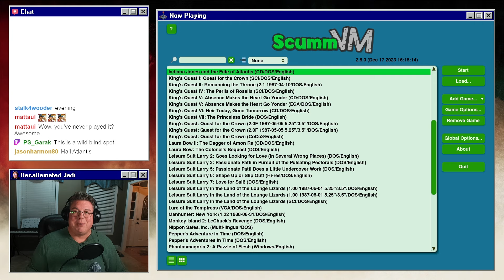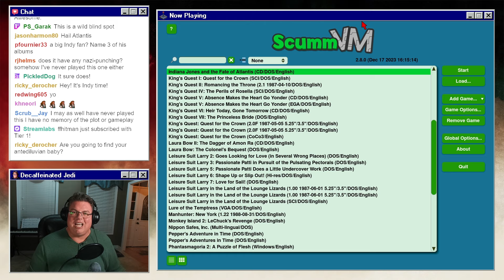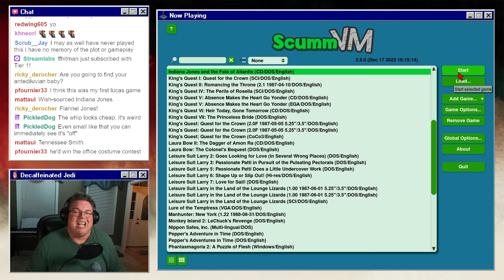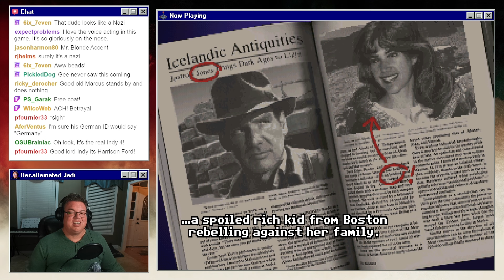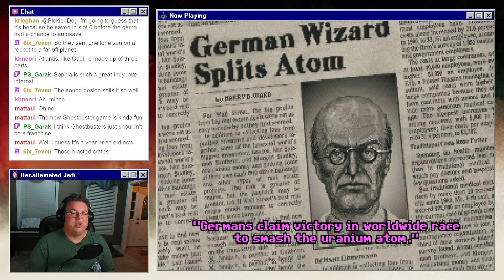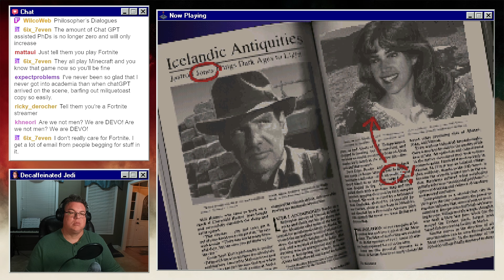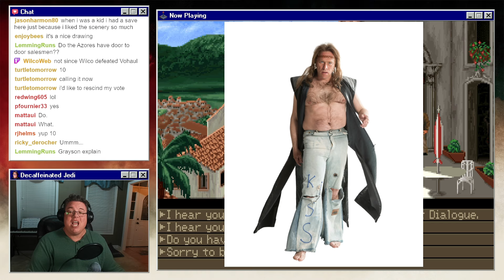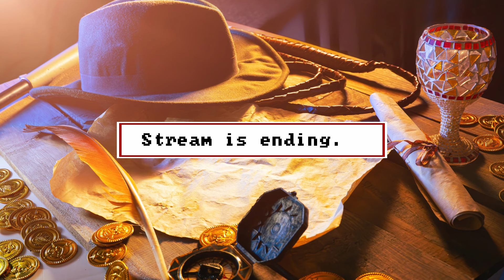Indiana Jones and the Fate of Atlantis | Part 1 of 5 — Team Path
Grab your fedora and embark on a quest to uncover the lost city of Atlantis in Indiana Jones and the Fate of Atlantis!

Dive into the first installment of my first playthrough of Indiana Jones and the Fate of Atlantis, the beloved point-and-click adventure by LucasArts. Released in June 1992 and enhanced with full voice acting in the CD-ROM "talkie" edition, Indy's journey takes us across the globe on a mission filled with ancient puzzles, daring escapes, and the pursuit of legendary secrets.

Of course, Dr. Jones is joined on his adventure by Sophia Hapgood, a former archaeologist turned psychic, guiding us with her insights into the mystical arts. As the stakes rise, our journey becomes a race against time to prevent the misuse of Atlantis's ancient technology by the evil Dr. Ubermann. Prepare yourself for a thrilling ride through history and mythology, where every choice could lead to discovery or danger!

Don't miss out on this legendary adventure! Let’s uncover the secrets of the past together, one puzzle at a time!

This video features gameplay from Indiana Jones and the Fate of Atlantis, recorded at 1080p with commentary. It was originally streamed live on Twitch Follow me there to keep up with all my latest content.

ABOUT ME
I'm Jess (he/him), a lifelong gamer and retro variety streamer from West Virginia, USA. I mostly play adventure games from the '80s and '90s (think King's Quest and Monkey Island), but I also stream newer titles, bad licensed games, and other random stuff that grabs my attention. I stream on Twitch every Monday, Wednesday, and Friday night around 9:30 p.m. Eastern. Drop by and join the fun sometime!